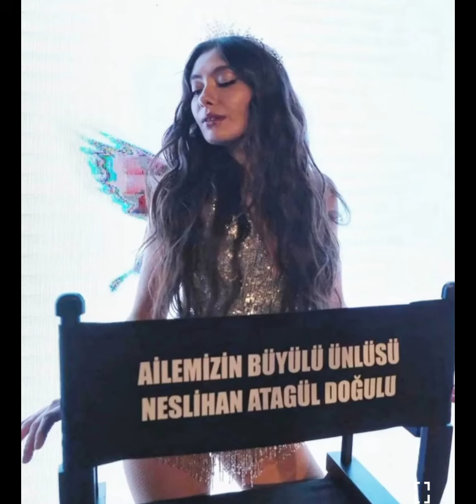NeslihanAtagül# Super görüntüler geldi Nes Kadir#